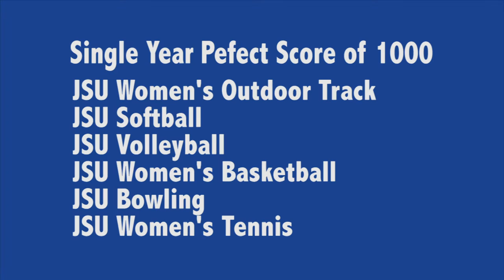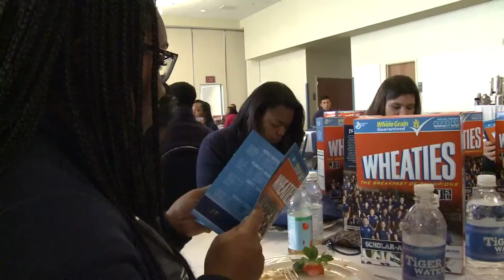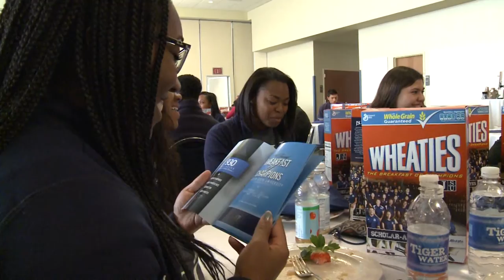JSU Athletics Leads Mississippi & SWAC in APR scores